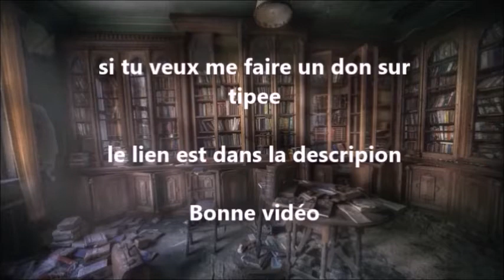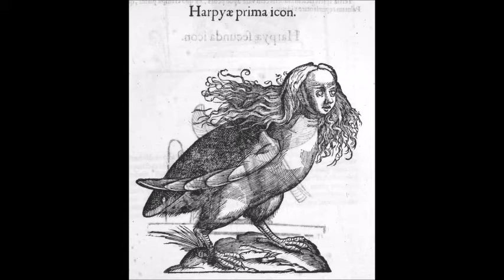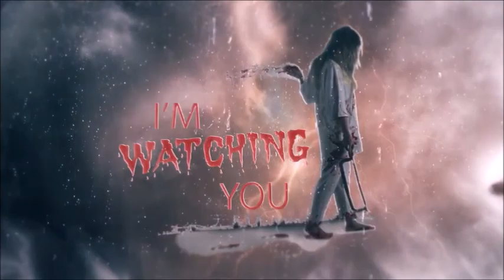Créature fantastique #20 - Les harpies ( réédition )